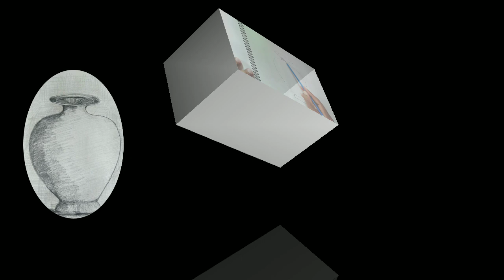How to shade a pot with the help of a pencil.এটি কলহ কিদৰে ছেদিং কৰিব পৰা যায়।(Dwip Art House)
How to start Pencil shading drawing
Easy prossces
step by step
acyrilc painting
canvas bord
village life drawing
still life
pencil shading
Hi
My Beautiful Art Friends
In this video we will learn more about acrylic painting... how to start acrylic painting...if you are a beginner in acrylic painting..this video will helps you a lot...after watching this video you will become more comfortable with the process of acrylic painting...here I share tips so you can make your paintings more easy
So enjoy